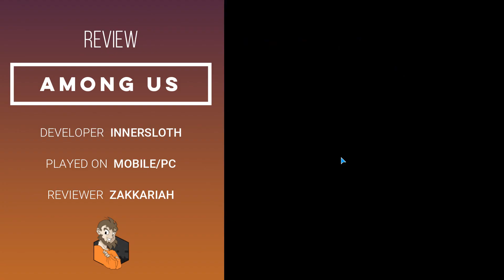Among Us - Review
Blue kinda sus though... This year, two of the most unique and engaging experiences have been completely new and original concepts. They also star blob-like characters and task players with being conniving and selfish.